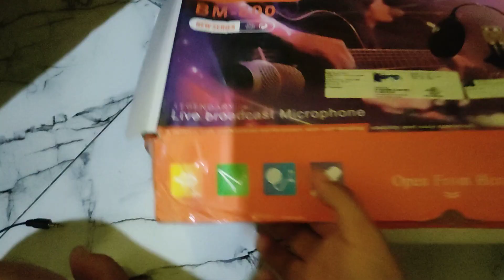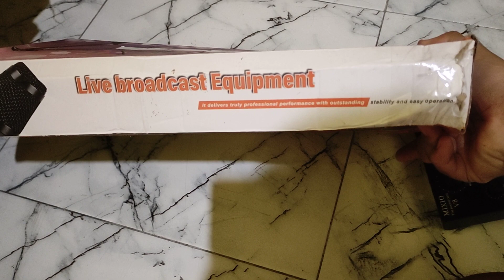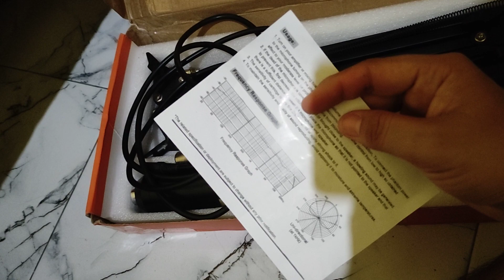MIXIO BM-800 + SOUND CARD